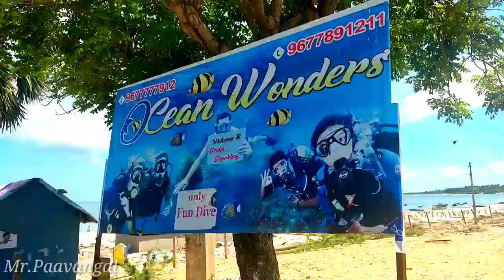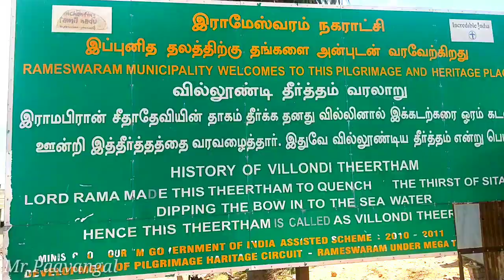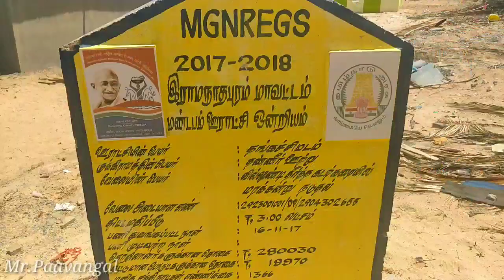Vlog To Villoondi Theertham Rameswarem | வில்லூண்டி தீர்த்தம் இராமேஸ்வரம் | Mr.Paavangal.